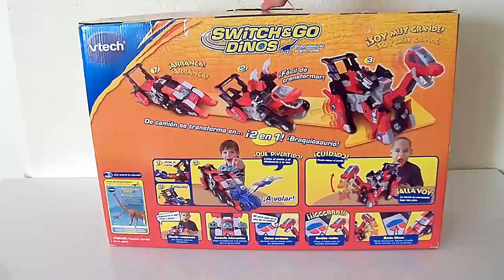Braquiosaurio Unboxing VTech Switch & Go Dinos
Switch & Go Dinos Brok the Brachiosaurus
Unboxing, Review  Braquiosaurio, el jefe noble
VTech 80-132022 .